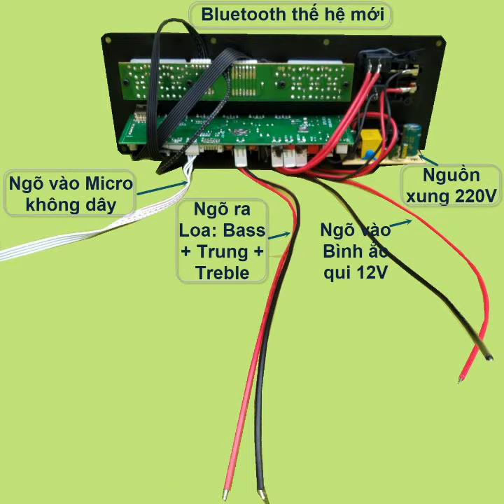MẠCH LOA KÉO CS8673E 130W DSP CHỐNG HÚ KARAOKE CỰC MƯỢT, LOA KÉO 3 TẤC ĐƠN